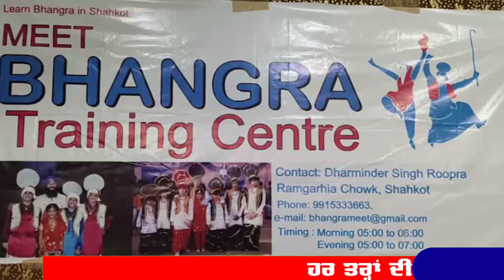ਮੀਤ ਭੰਗੜਾ ਗਰੁੱਪ ਸ਼ਾਹਕੋਟ ਵੱਲੋਂ ਗਰੁੱਪ ਦੀ 21ਵੀਂ ਵਰ੍ਹੇਗੰਢ ਧੂਮ-ਧਾਮ ਨਾਲ ਮਨਾਈ - C1 News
ਮੀਤ ਭੰਗੜਾ ਗਰੁੱਪ ਸ਼ਾਹਕੋਟ ਵੱਲੋਂ ਗਰੁੱਪ ਦੀ 21ਵੀਂ ਵਰ੍ਹੇਗੰਢ ਬੜੀ ਹੀ ਧੂਮ-ਧਾਮ ਨਾਲ ਮਨਾਈ ਗਈ। ਇਸ ਮੌਕੇ ਮੀਤ ਭੰਗੜਾ ਟ੍ਰੇਨਿੰਗ ਸੈਂਟਰ ਸ਼ਾਹਕੋਟ ਦੇ ਸੰਚਾਲਕ ਧਰਮਿੰਦਰ ਸਿੰਘ ਰੂਪਰਾ ਦੀ ਅਗਵਾਈ ’ਚ ਪ੍ਰਭਾਵਸ਼ਾਲੀ ਸਮਾਗਮ ਕਰਵਾਇਆ ਗਿਆ। ਇਸ ਮੌਕੇ ਡਾ.